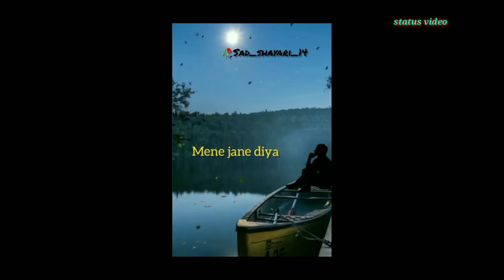usko jana tha to maine jane diya | sad shayari status video | sad whatsapp status video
Usko jana tha maine jane diya | Is se jyada aur kya wafa karta | Sad shayari whatsapp status video | sad status video |

Suggested tags:

sad shayari
shayari
shayari status
sad status whatsapp video
sad whatsapp status video
usko jana tha maine jane diya
is se jyada aur kya wafa karta
status video